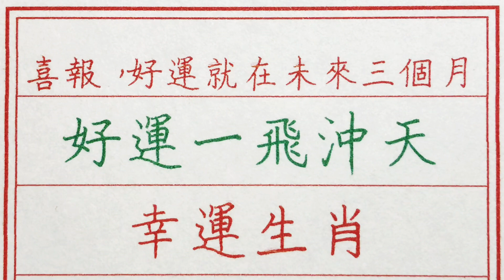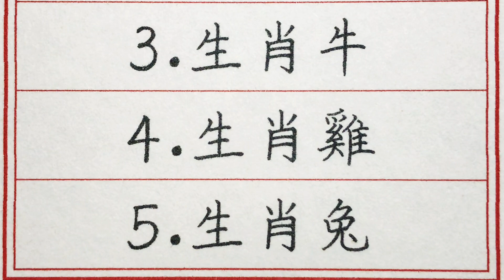老人言：喜報，好運就在未來三個月，好運一飛沖天，幸運生肖